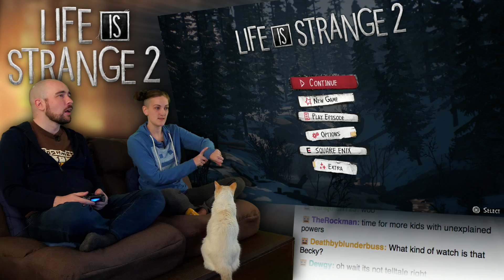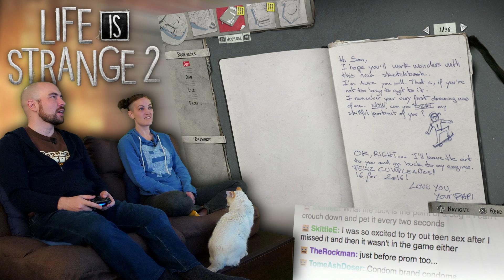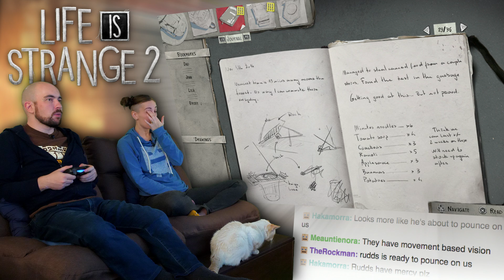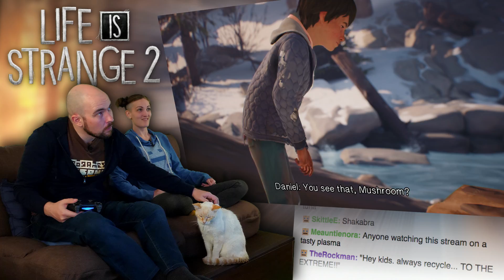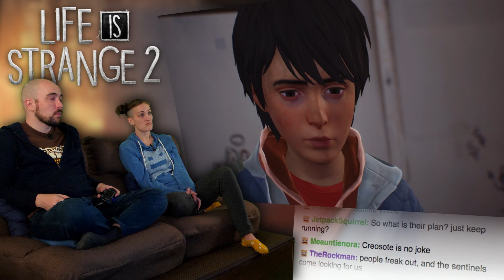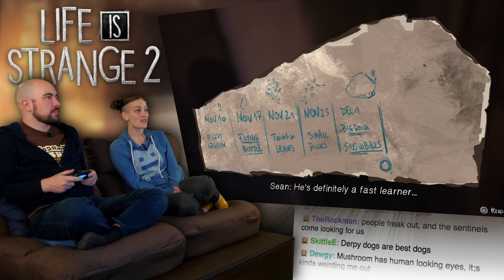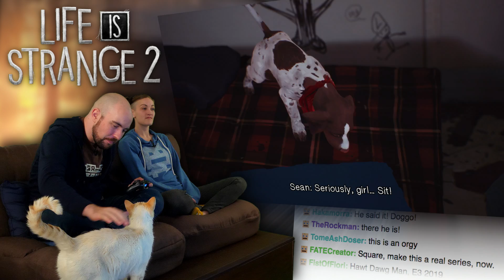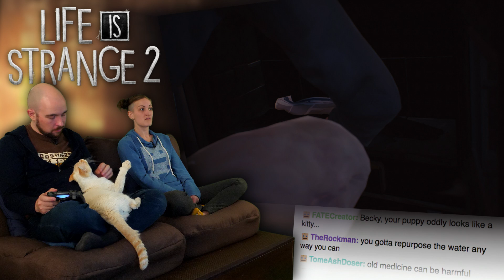Life is Strange 2 AWESOME! EPISODE 2 Part 1